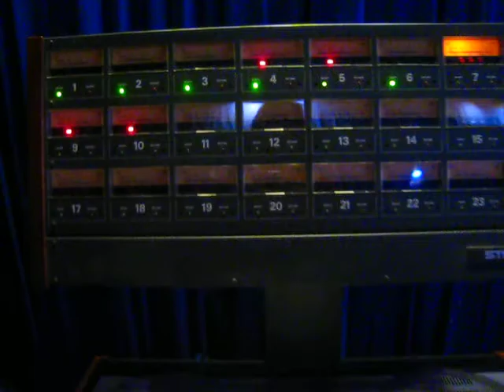Recording Drums on 2 Inch Tape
Gentlemen Hall is hard at it working at Ante Up Audio in Cleveland on their first full-length album, and here you can see producer Michael Seifert sending the drum kit audio from the Studer tape machine back into Pro Tools.